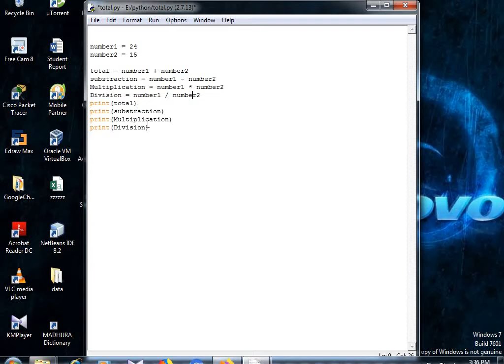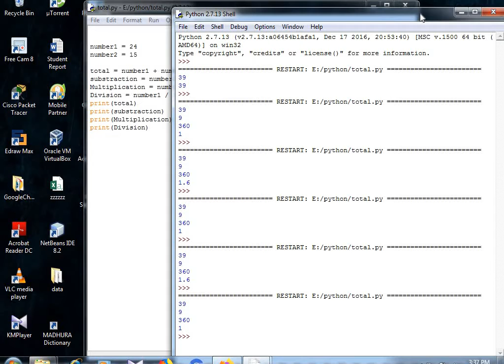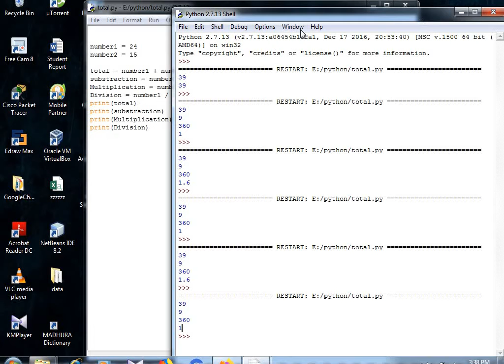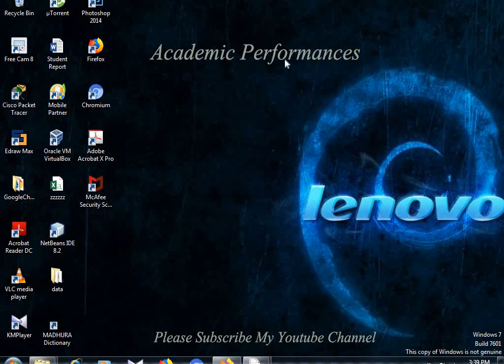Python Sinhala (Part 5) - Division Handling in Python 2.x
Academic Performances is Knowledge Based YouTube Channel for People who are interesting to get the General Knowledge for Sri Lankan Government Exams and People who are interesting about Information Technology,Software Development,Web Designing and Programming.